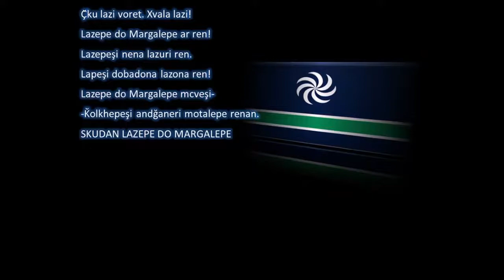KOLKHIDA Medium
მეგრელები და ლაზები. ძველი კოლხების შთამომავლები.